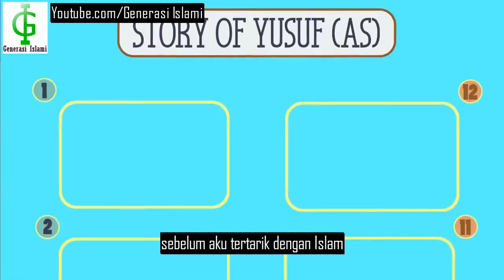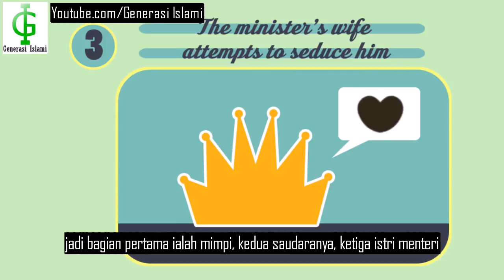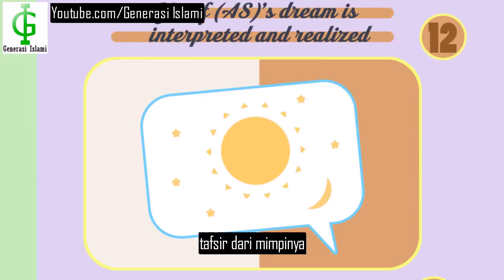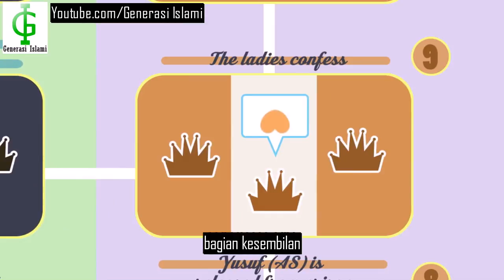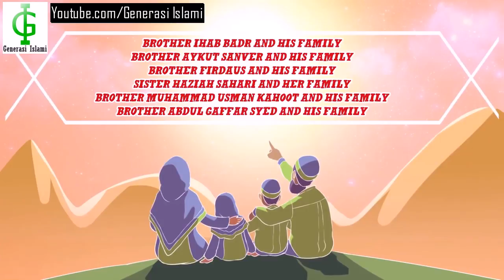Keajaiban Bahasa Al-Quran | Nouman Ali Khan (Subtitle Indonesia)